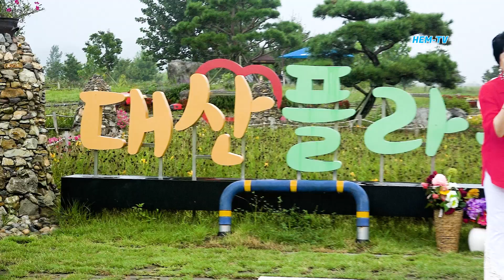/2023 JYH방송 플라워랜드가요축제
■한여름 무더위를 날릴 힐링 콘서트가 대산 플라워랜드 광장에서
   가요축제가 열렸습니다
  주최/주관 : 영패밀리 프로덕션/2023 JYH방송 플라워랜드가요축제